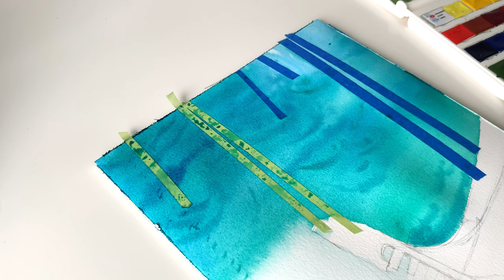Gondola & Calm Water in Watercolor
This video demonstrates step by step approach in painting waterscape.

Enjoy and leave some suggestion for next tutorial in comment box ❤️⠀

Credits:⠀
Intro clip video taken by Denise Que (@craftedbydq)⠀